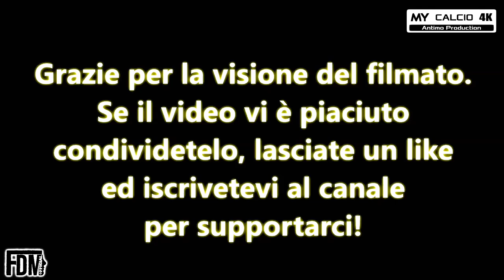SCONTRO AL VERTICE ▶ GIUSTO SPIRITO vs SIDUN | Fabio di Mauro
● VENTUNESIMA GIORNATA DEL CAMPIONATO OPES (CALCIO A 5) - GIRONE UNICO - FERRARA:

⚽ GIUSTO SPIRITO 0-8 RISTORANTINO SIDUN  ⚽